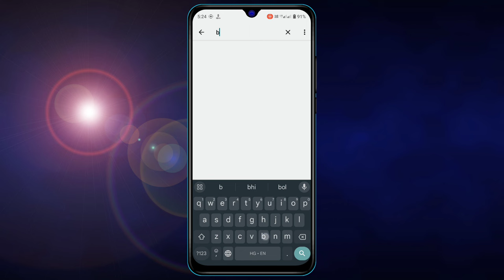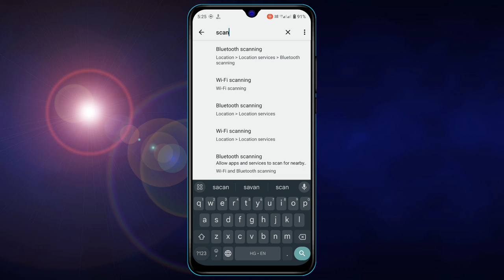realme narzo n53 5g network settings, realme narzo n53 me 5g network kaise laye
realme narzo n53 5g network settings,
realme narzo n53 me 5g network kaise laye,
realme narzo n53 me 5g network nahi aa raha hai,